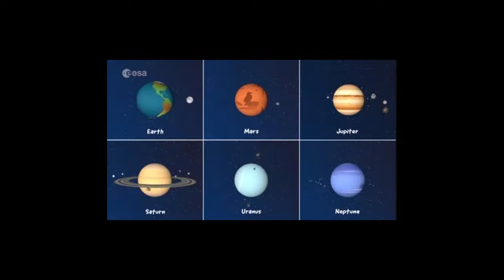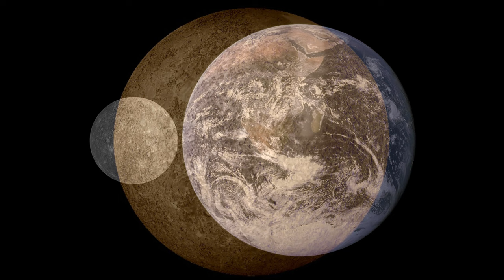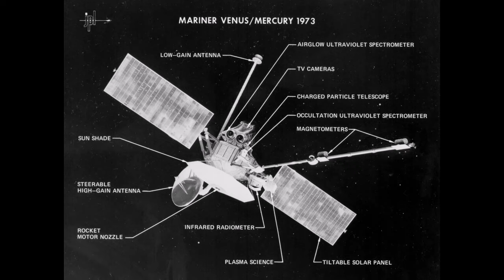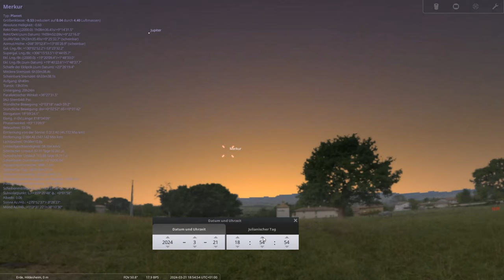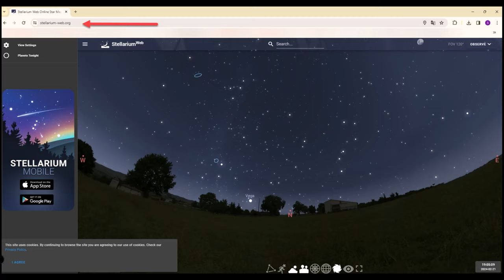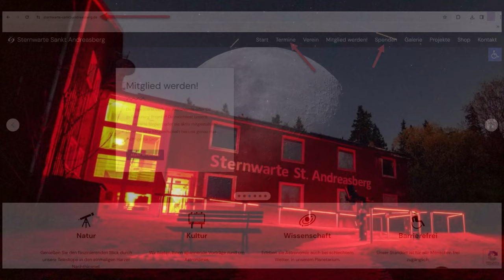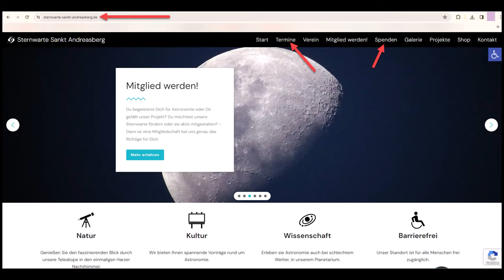Folge Nr. 3: Die Planeten in unserem Sonnensystem – unsere kosmische Nachbarschaft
Dies wird eine interaktive Folge, die Dir zu Beginn zwei Fragen mit auf den Weg gibt in denen es darum geht, wie es möglich sein kann, dass ein Tag länger dauert als ein ganzes Jahr. Diese Folge beschäftigt sich mit den Planeten in unserem Sonnensystem, insbesondere mit dem kleinsten und schnellsten Planeten, dem Merkur. Diese Folge erklärt Dir, was Planeten sind, wie sie sich von den Sternen unterscheiden, wie sie entstanden und wie sie sich verändert haben, und was sie uns über das Universum, das Leben und uns selbst lehren können. Die Folge gibt auch einen Überblick über die verschiedenen Planeten in unserem Sonnensystem und ihre Eigenschaften, sowie ihre Entstehung und Entwicklung. Es wird auch über die Erforschung des Merkurs durch Raumsonden und die Möglichkeit, ihn am Himmel zu beobachten, gesprochen.
Diese Folge gibt Dir daher auch konkrete Tipps, wie Du den Merkur, der im März 2024 besonders gut sichtbar ist, selber beobachten kannst.
Die Folge lädt Dich ein, die Sternwarte Sankt Andreasberg zu besuchen, um mehr über die Astronomie zu erfahren und die Wunder des Himmels zu erleben.
Eine wichtige Ergänzung: In dieser Folge lernst du einen sehr bekannten Merksatz kenne, der nicht mehr ganz aktuell ist, hier ist eine aktualisierte Version – alles weitere erfährst du in dieser dritten Podcastfolge: „Mein Vater erklärt mir jeden Sonntag unseren Nachthimmel.“

Astrofotografen: Matthias Wedemeyer; Frank Klauenberg; Emanuel Bierdel

Sprecher: Christoph Samsen

Unser Spendenkonto: Kontoinhaber: Sternwarte Sankt Andreasberg e.V. (gemeinnützig) Verwendungszweck: Spende Sparkasse Hildesheim Goslar Peine BIC: NOLADE21HIK IBAN: DE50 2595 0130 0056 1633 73

Leseempfehlung Nr. 1: Kosmos Himmelsjahr 2024: Sonne, Mond und Sterne im Jahreslauf - mit Astrokalender für unterwegs in der Kosmos-Plus-App ISBN: 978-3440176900

Leseempfehlung Nr. 2: Der Sternenhimmel 2024: Das Jahrbuch für Amateurastronomen - mit umfangreichem Astrokalender für jeden Tag ISBN: 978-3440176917

Amazon Podcasts